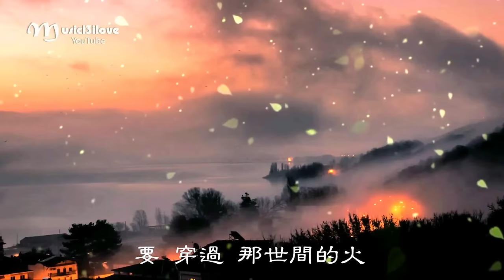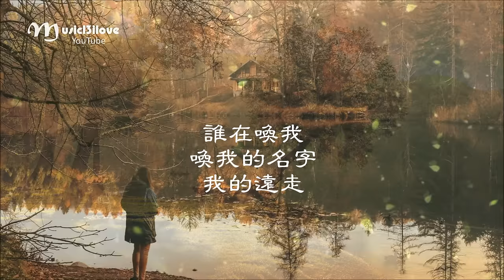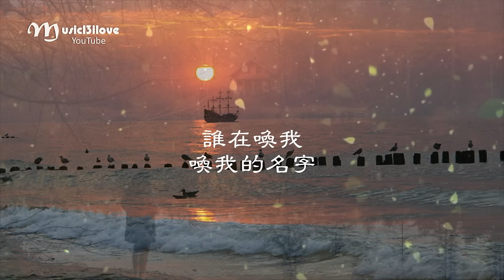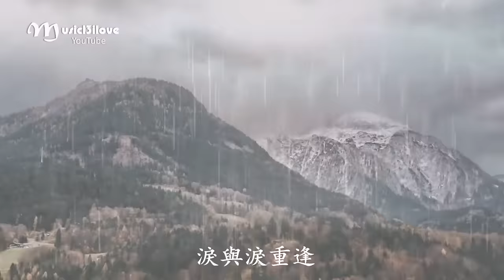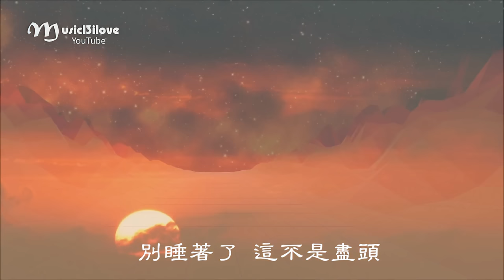新歌 • 王菲《歸途有風》電影《萬里歸途》主題曲 • Faye Wong ♥ ♪♫•*•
視頻製作純屬分享，無任何商業用途。
若版權方認為此影片有侵權一事，請在影片留言板留言，將徹底刪除此部影片。謝謝。

《萬里歸途》是由饒曉誌執導，秦海燕、史冊、雷誌龍、步京委編劇，郭帆、王紅衛監制，張譯、王俊凱、殷桃領銜主演，張子賢主演的劇情戰爭片。該片根據真實事件改編，講述了前駐地外交官宗大偉與外交部新人成朗受命前往協助撤僑，任務順利結束，卻得知還有一批被困同胞，正在白婳的帶領下，前往邊境撤離點。該片於9月30日上映。

《歸途有風》電影《萬里歸途》主題曲
演唱：王菲
作詞：唐恬@勇士音樂
作曲r：錢雷@勇士音樂
編曲t：錢雷@勇士音樂

要 穿過那 世間的火
要 嘗過一生 炙熱的默
有多少 不得已 來不及 還流浪在夢裡
才可明白 為何而來
要 放開過 勿放的手
要 千山萬水 懂得淚流
要風起 要別離 要萬里 要歸期不由你
才可明白 為何回頭
誰在喚我
喚我的名字 我的遠走
我沒說的 愛與歉疚
請讓風聲 帶我回家
讓它告訴我
抉擇多難 都已做過
不問得失 無悔對錯
讓月光 帶我回家
讓來路 帶我回家吧 歸途中
別睡 要走向篝火 滿身風沙的人呐
把行囊 都燒了 愛僅需空著兩手
別退 要走向脆弱 聽見哭聲的人呐
門背後 是誰呢 擁抱著 你的噩夢
Wu
離開的 會重逢
誰在喚我
一聲聲 帶我回家
記得告訴我
該我赴的約 都已赴過
讓月光 帶我回家 牽著我的手
讓來路 帶我回來吧 歸途上 總有風
淚與淚重逢
唯有愛證明活著
四月 燕子又飛過 夏夜會復活蟬鳴
歸來吧 歸來吧 不管你失去什麼
冬天 升起了煙火 就原諒大雪寒冰
歸來吧 歸來吧 從荒漠 裡奔向我
Wu
歸途上 總有風
聽見了嗎 要走向篝火
別睡著了 這不是盡頭